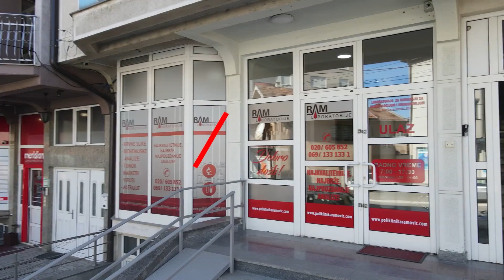Emir Nuhović među 100 najboljih doktora u Srbiji